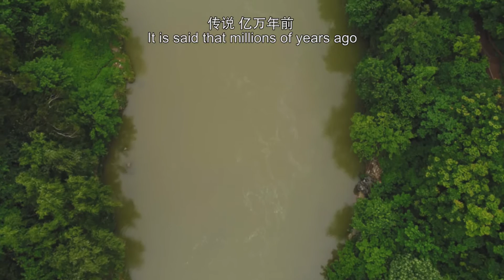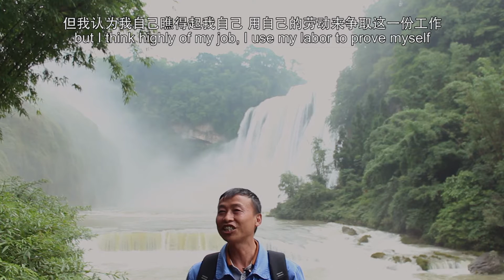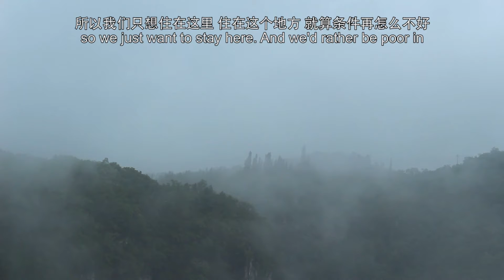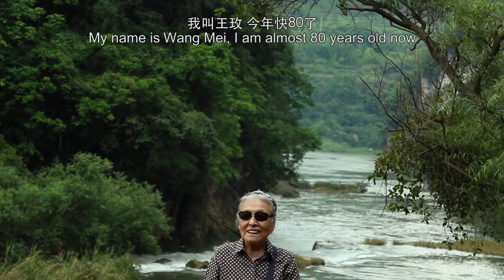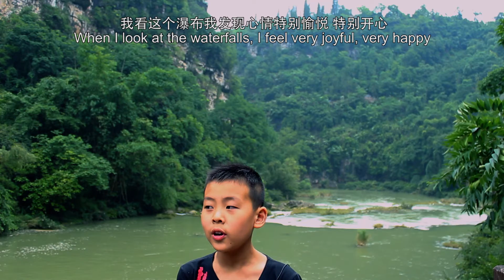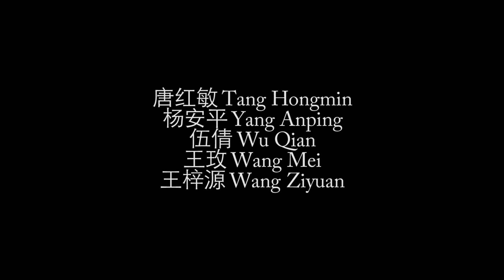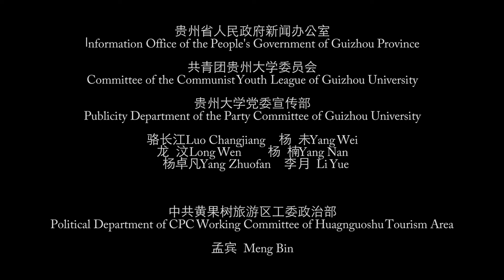Secrets of Huangguoshu 黄果树的秘密 【Looking China 看中国】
Huangguoshu Waterfalls are both inclusive and traditional: you can easily find people from every corner of the world and those who have been there throughout their lives. Everyone has a unique story to tell, and their voices are so beautiful with the running of waterfalls.